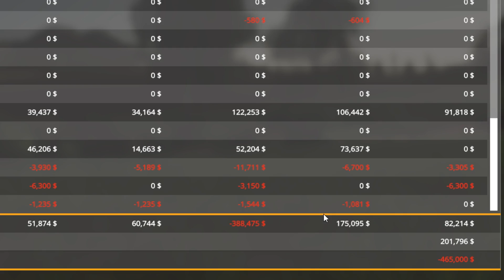【Farming Simulator19】 #09 羊を飼う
畜産王企画第2弾。
羊を召喚します。

使わさせていただいたソフト・素材
編集　　aviutl